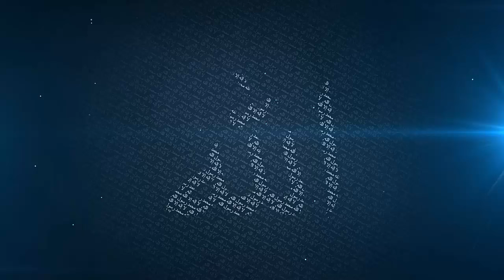Salah The Recipe of Success - Mufti Menk - Al Mannar Dubai 2015